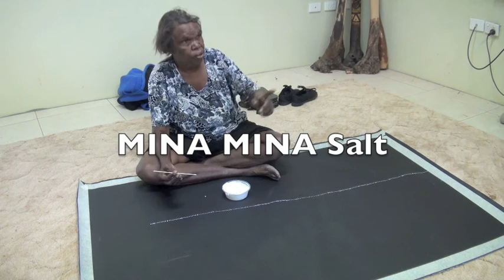Aboriginal Art Dorothy Napangardi 1559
Artist: Dorothy Napangardi
Dreaming: Mina Mina
Painted: Alice Springs 2012